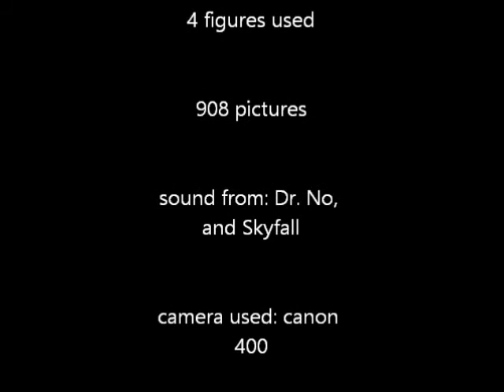Lego James Bond stop motion 2